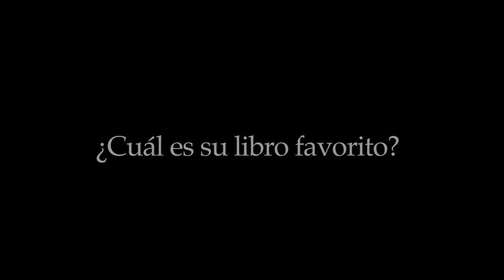Un diálogo con el presidente de la UPR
/ Diálogo entrevistó al undécimo presidente de la Universidad de Puerto Rico, el doctor Uroyoán Walker.